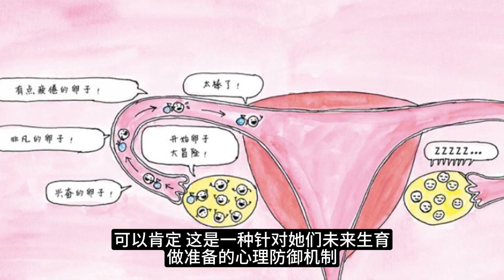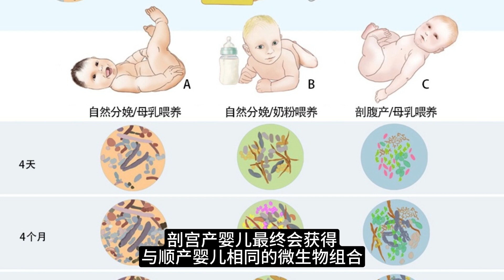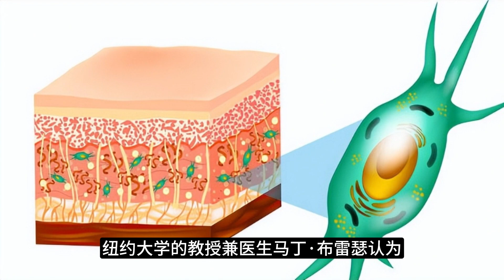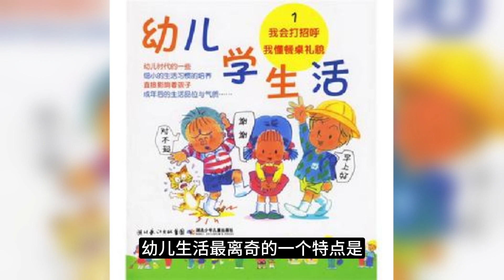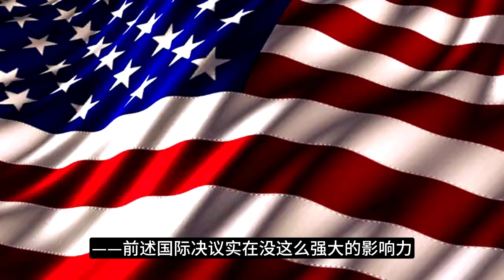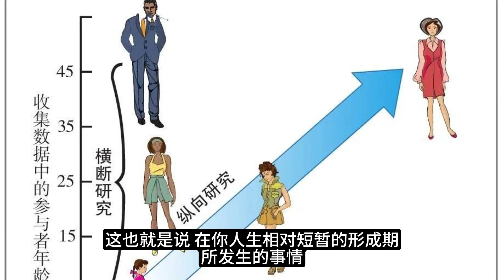18.4怀孕与生育：人的分娩是最大的设计失误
读书
18.4怀孕与生育：人的分娩是最大的设计失误